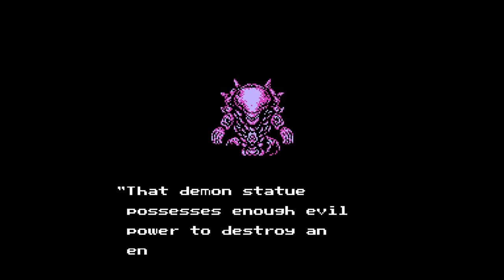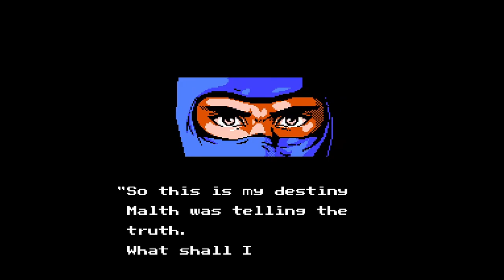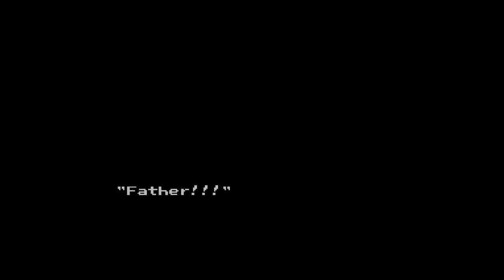Ninja Gaiden - NES - Full Walkthrough Gameplay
Ninja Gaiden for NES

Game Information from Moby Games

Published by Tecmo, Inc.
Developed by Tecmo, Ltd.
Released Mar, 1989
Genre: Action
Perspective: Side view
Visual: 2D scrolling
Gameplay: Arcade

Ninja Gaiden begins with a cinematic animation in which two ninjas duel to the death and one goes down. It is then revealed that the doomed ninja is the father of Ryu Hayabusa. When Ryu learns of this, he embarks on a quest to find out who killed his father and why. This quest takes him to America to find an archaeologist with whom his father was working. From there, Ryu becomes embroiled in an evil, supernatural conspiracy involving a villain named Jaquio who has plans to use an ancient castle and some relics to unleash a terrifying evil upon the world.

Ninja Gaiden is a side scrolling game where Ryu the ninja can run, jump and slash with his ninja sword. He can also attach to any vertical surface. Power-ups that allow Ryu to toss fireballs and ninja stars as well as perform other feats are scattered throughout the landscape.

Ryu will battle through urban city settings, forests, jungles, snow covered castles, underground railroads and ancient castles. A major feature in Ninja Gaiden are the cinematic scenes – sometimes fullscreen – through which the storyline unfolds.

Ninja Gaiden Staff (NES Version)

Story: Hideo Yoshizawa (Sakurazaki)
Screenplay: Hideo Yoshizawa (Sakurazaki),  Faw (Faw)
Image Illust: Masato Kato (Runmaru)
Art Works: Masato Kato (Runmaru), Harumi Okada (Parco),  Uma (Uma), M. Akama (Naga), Tagou  (Wild Tagou), K. Niwakamaru (Niwakamaru)
Program Works: Madoka Southernami (Madoka Southernami), Masita  (Masita)
Assistant: H. Sato (Nosuke)
NES Translator: Kevin, Daniel Kahl (Daniel)
Sound Design: Keiji Yamagishi (More Yamasan), Ryuichi Nitta (B. B.), Ichiro Nakagawa (Hakase)
Director: Hideo Yoshizawa (Sakurazaki)

Ninja Gaiden Staff (Famicom Version)